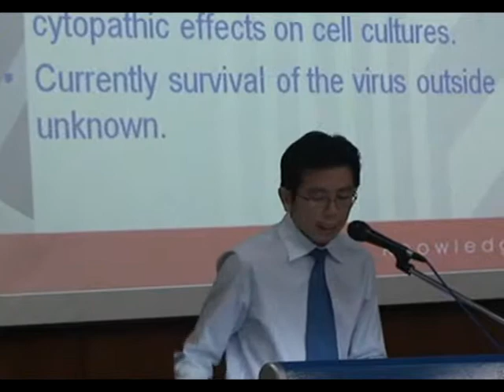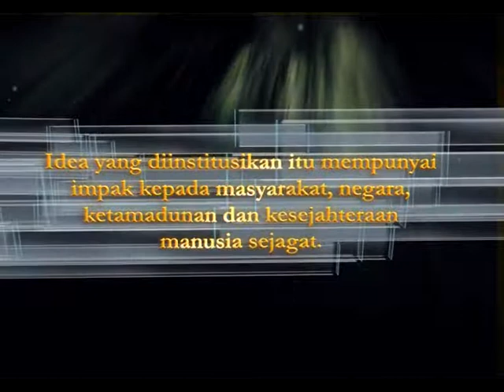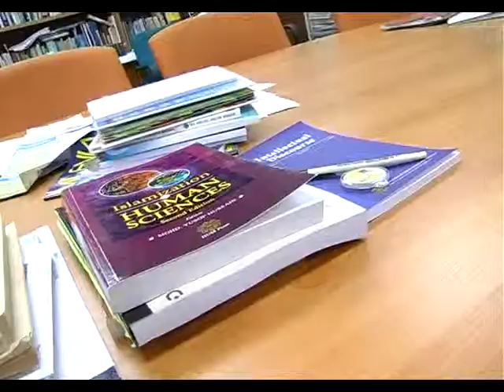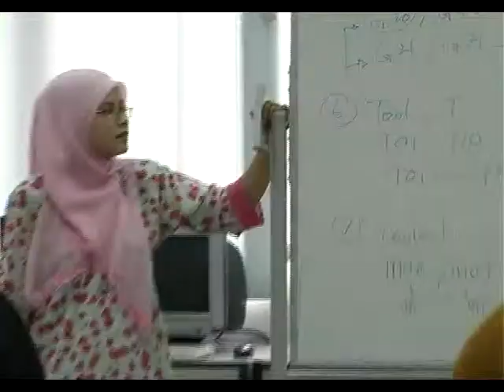KPT Professor Ulung